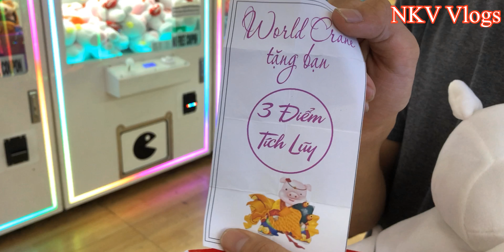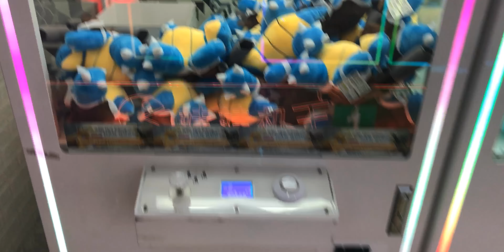#75 Lần đầu gắp gấu hàn tại Joy Max phần 1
Địa chỉ: 721 Cách Mạng Tháng Tám, P. 6, Q. Tân Bình, TP. Hồ Chí Minh